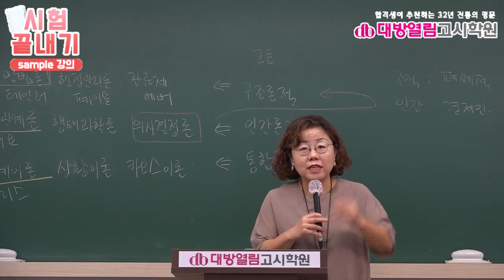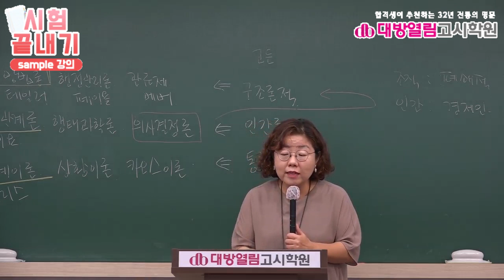간호직공무원 합격특강 12